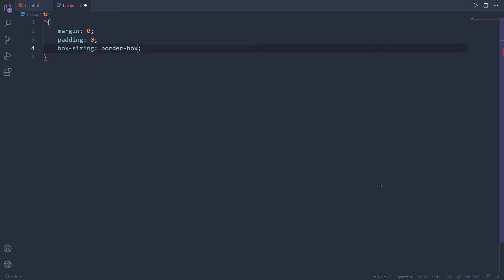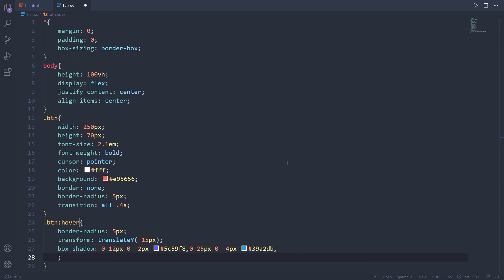button hover animation effect using HTML & CSS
Hey Developers, Welcome to another video, I am Shivam, and in this video, I made a tutorial about web designing, how to create a button hover animation effect using CSS